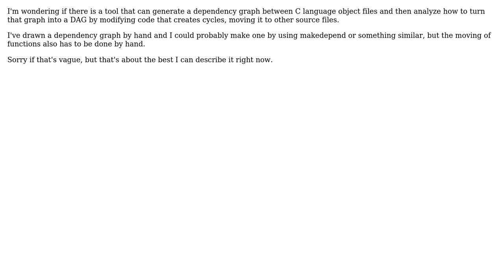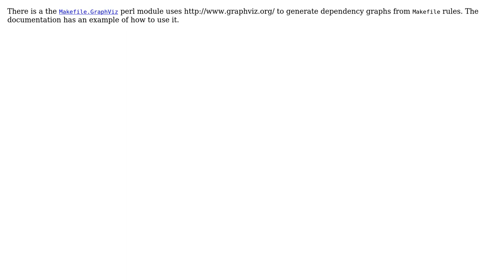Software Engineering: Reorganizing code based on dependencies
With thanks & praise to God, and with thanks to the many people who have made this project possible! | Content (except music & images) licensed under CC BY-SA | Music | Images & others | With thanks to user markw user Benjamin Bannier and the Stack Exchange Network Trademarks are property of their respective owners. You are responsible for your own actions.